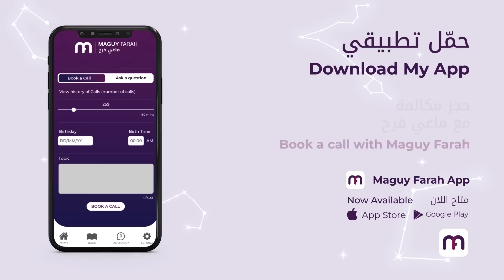ماغي فرح - برج الأسد - الأسبوع الاول من شهر نيسان- أبريل- ٢٠٢٣ /Maguy Farah -Leo -Week 1- April 2023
23 تموز/ يوليو/ July - 22 آب/ أغسطس/ August